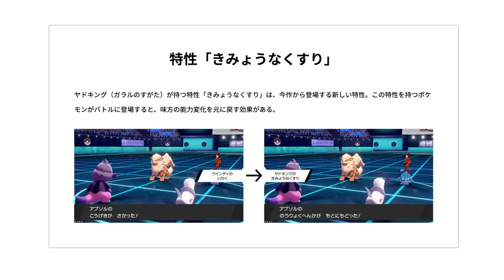【最新情報】『冠の雪原』新ポケモン・復活リストラ組ポケモン一覧！新特性・新技・入手方法も考察！【ポケモン剣盾】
キョダイマックスメルメタルは正確に言えば、冠の雪原のポケモンではありませんが、今回は便宜上入れさせていただきました。

▼ED曲提供
バーチャル○チンポッティ